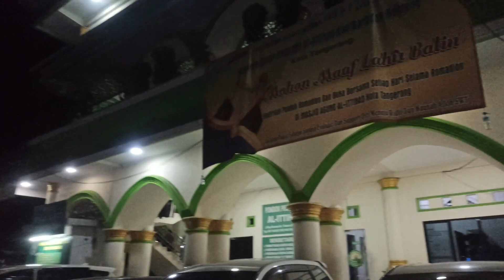Memburu Kuliner Malam di Pasar Lama Tangerang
Setelah berkunjung kerumah family yang berada di daerah Rajeg Tangerang, Hayfa dan keluarga langsung meluncur ke Pasar Lama Tangerang untuk memburu kuliner malam yang ada disana, katanya di Pasar Lama Tangerang banyak pedagang kuliner yang dagangannya unik-unik, ada yang ala-ala korea gitu, dan kuliner khas tangerang juga banyak disana.